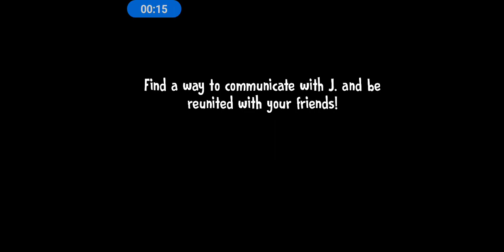Ice scream 6 in hard mode full gameplay